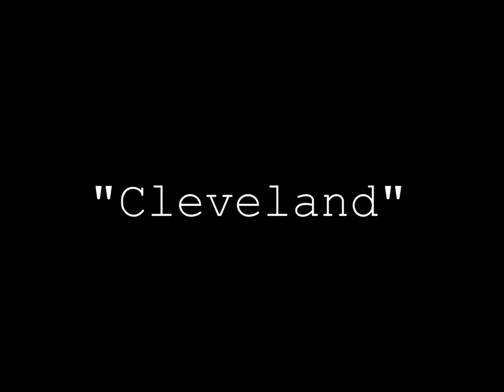cleveland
original song written, performed and copyrighted by Kenton Kovich.

Sitting in a downtown station,
30's-grey in style.
But no one's wearing hats or heels,
It's L.L. Bean with gift-shop smiles.

Porters out of uniform,
Patrons out of class.
Like Ray Milland in "Lost Weekend",
I'm looking through a high-ball glass.

Walking through the granite city,
Golden arches rise.
Wrought-iron gates and marble statues,
Guard the past with lonely eyes.

The shoe-shine and tobacco stand,
The stink of a good cigar.
Fade like strains of "Night and Day",
Inside a Frank-Sinatra-bar.

But, don't you. don't you remember?
     Don't you remember the vendor,
Peddling papers and roses. (reefer)
     And the headlines screamed, "WAR IS AT HAND!!"

Where have all the old men gone now,
City to the bone.
Gravel voices, smooth fedoras,
Men with moxie. fully grown?

They've dressed them up in ice-cream-suits,
And sent them off to play.
Or gone underground in last remaining,
Bastions of flannel grey.

     Don't you remember the tender,
Twilight, down on the boardwalk.
     As we jumped and jived to Benny's band?

"Somehow it was so much simpler then",
This old dude sez.
"The neighbors all would gather 'round,
For "Lucy" and Desi Arnez."

"We'd close the streets and have a party,
The whole block. it was nice.
Sure, we wanted more someday.
But after all. life was life!"

"Now it seems the only thing,
Anyone wants to do.
Is bitch about their medicare,
And two-step to some two-bit tune.

     But sonny, son I remember,
Sonny, I remember the splendor.
     The magic of morning on Main Street,
     Made a man feel like a grand,

     "Don't you gimme that fish-eye,
What're you. some kinda wise guy?
     Listen Jack, the dames and the broads they knew,
     How to treat a man,
     The horses really ran,
Back then we had sand.